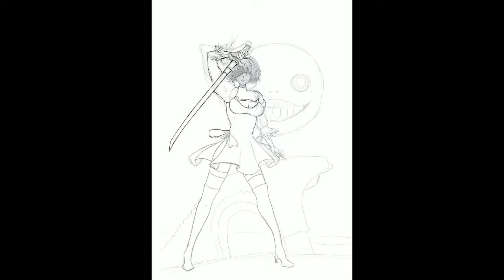Nier Automata Timelapse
Illustration faite sous Procreate de 2B issue du jeu Nier Automata